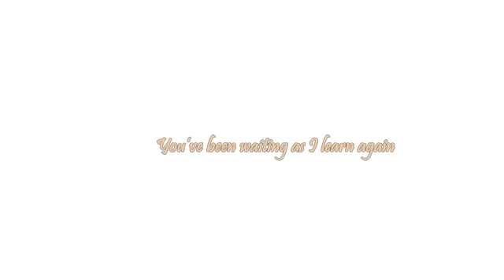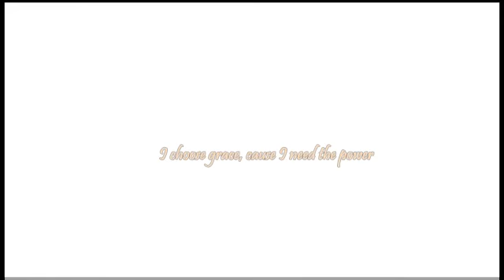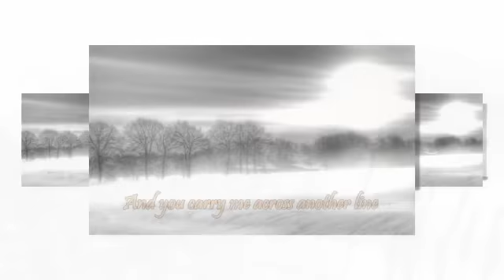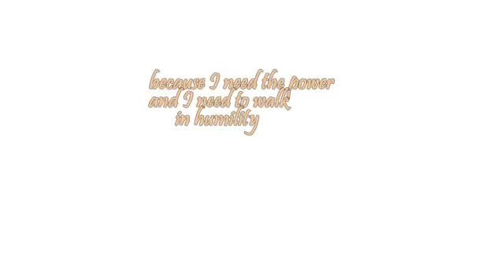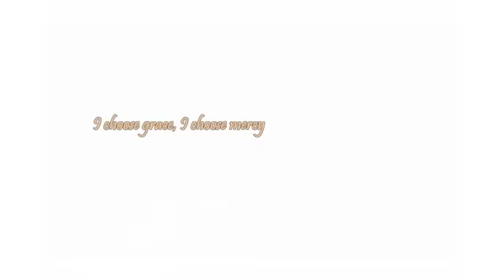I Choose Grace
Performed by- Twila Paris